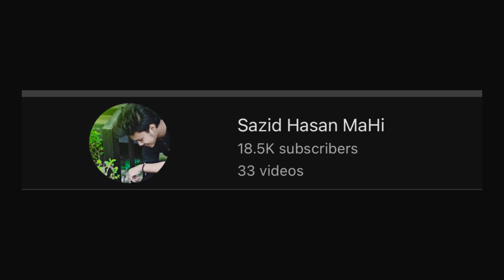মাছলী The vlog🥲